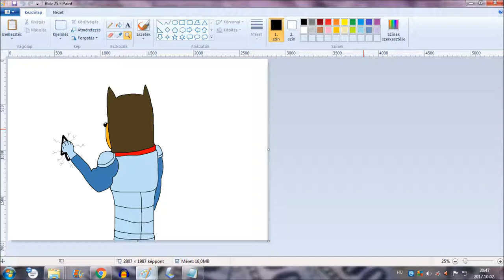Blitz in computer [ Road Rovers / Axis of Awesome - 4 Chord Song ]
I don't belong this audio.